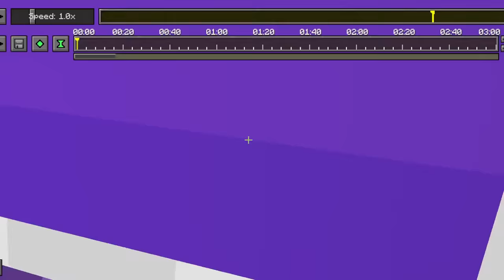Destroying a Corrupt Admin's Server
This Corrupt Admin Broke His Own Server...

Every Minecraft server has an admin, someone who keeps it under control and “owns” it. But what if that “control” went into the wrong hands? And can an average guy like me take him down?

Content Creators in This SMP:  @Pulsifys  @Niccey @Dabbycat + the other server members thank you!

Edited by: mctips

Like ParrotX2 and his School's Minecraft Server / School SMP Series where he Started a War or Ended a War. Not Leowook, RoshamboGames, ClownPierce and his LifeSteal SMP Season 2 / his School's Minecraft Server / School SMP / Brothers SMP/ LifeSteal SMP series/ Minecraft LifeSteal SMP season 2 / season 4. Not Technoblade / TommyInnit / or any other Dream SMP member. This is a new and original Minecraft idea like HermitCraft or LastLife or DoubleLife with Grian and MumboJumbo. Survival is harder than Hardcore Minecraft because PVP is on and there is revenge, griefing, stealing, scamming, and war!

Similar to Parrot / ParrotX2 / Leowook and his LifeSteal SMP Season 2 / his School's Minecraft Server / School SMP / Brothers SMP / ajthebolds dog smp / tommyinnit hardcore smp / school smp parrot where he Started a War or Ended a War / LifeSteal SMP series, joined, survived, and I took over the lethal SMP. This is a lifesteal SMP copy. in Minecraft / Minecraft LifeSteal SMP season 2, fully produced by Tyrad